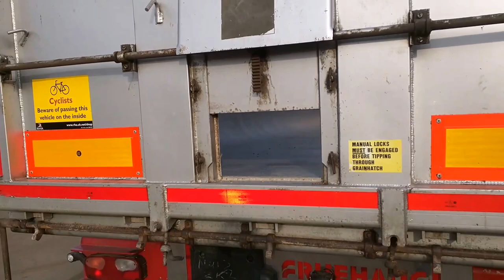2011 Fruehauf Ribsided Alloy Bulk Tipping Trailer for sale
2011 Fruehauf Ribsided Alloy Bulk Tipping Trailer for sale

70 cu yd
tri axle with front lift
steel stepframe chassis
22.5" Knorr Bremse SK7 brakes
top hung rear door

probably the best tipping trailer sales company in the World